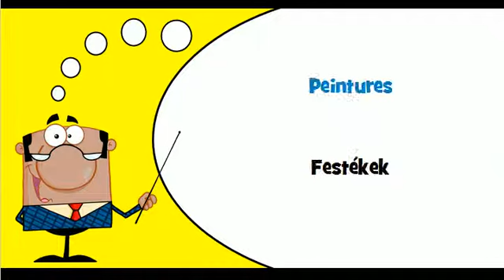Ismerje meg a francia # Téma # Festékek